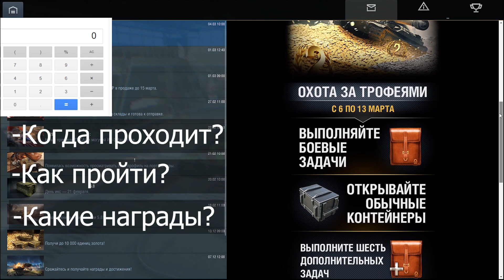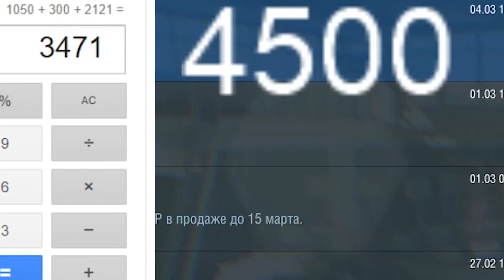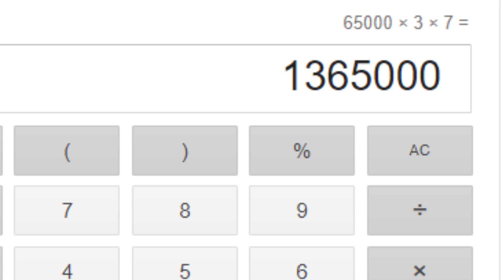ИВЕНТ ОХОТА ЗА ТРОФЕЯМИ | КАК ПОЛУЧИТЬ НАГРАДЫ? | WOT BLITZ (ВОТ БЛИЦ)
Ивент Охота за трофеями в WoT Blitz. Сегодня расскажу о наградах и посчитаю сколько трофеев нужно чтобы выполнить этот ивент. Хватит ли их для взятия всех призов игрового события?